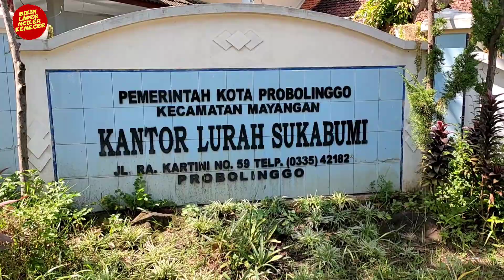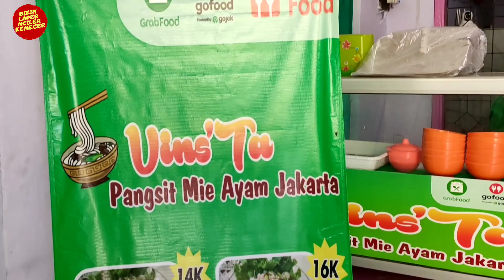CABANG KE 9 PANGSIT MIE AYAM JAKARTA VINS'TA HADIR DI KOTA PROBOLINGGO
Haloo Kemecer Mania Dimanapun Kalian Berada, Mie Khas Jakarta Vins'ta Kali ini Sudah Buka Cabang Yang Ke-9 Di Kota Probolinggo, Sangat Istimewa Sekali Mengikuti Perkembangan Vins'ta Group Yang Selalu Berkembang Menjadi Brand Besar Di Indonesia.

Kali Ini saya Mau nyobain, Apakah Rasanya Seenak Di Cabang Lainnya???

📌PANGSIT MIE AYAM JAKARTA VINS'TA
CABANG KE - 9
Jl. RA. Kartini No. 86 - Probolinggo

Fasilitas Franchise Pangsit Mie Ayam Jakarta Vins'ta :
• Biaya Franchise: Rp 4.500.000, yang mencakup:

o Ijin pemakaian Brand
o Resep dan SOP Cara memasak dan menyajikan Pangsit Mie Ayam  VINS’TA
o SOP Operasional Pelayanan Kedai
o Biaya penyediaan alat & bahan awal yang mencakup penyediaan alat
o Etalase     - 1 unit
o Meja         -  1 unit
o Mangkok mie & mangkok kuah– 12 pcs
o Sendok garpu – 12 pcs
o Lunch Box 12 Pcs
o Sumpit     - 1 pack
o Sticker 1 lbr
o Banner 2( utk meja) n xbanner
o Tempat saos
o Tempat sambal
o Tempat kecap
o Tempat acar + Lombok
o Kompor berikut tabung LPG+regulator
o Panci Besar
o Panci Sedang
o Kresek 222/tangguh
o Kresek Tenis/besar
o Klip/tempat sambal,saos,acara n lombok
o Plastik 1/4
o Irus sayur
o Saringan mie

• Bahan awal meliputi:
o 2 Kg  Ayam
o 1 pack Bakso
o 1 pack Siomay
o 2 plastik Saos sambal
o 2 btl Kecap manis
o 1 pack Sambel Pangsit
o 1 Kg Mie Pangsit
o 1 btl Minyak Wijen
o 2 ltr Minyak Mie sdh d kelola
o 1 btl Kecap asin
o 2 pack Garam
o 1 ons Mrica
o 1 pack penyedap rasa SASA Besar
o 1 pack Bawang goreng
o 1 ons Jamur
o 1 ikat Bawang daun
o 1 kg Slada
o 2 kg Ketimun
o ½ ons Lombok acar
o Kuah bakso 1renteng
o Royco 1renteng

☎️Info Pemesanan & Franchise
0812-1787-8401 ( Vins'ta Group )